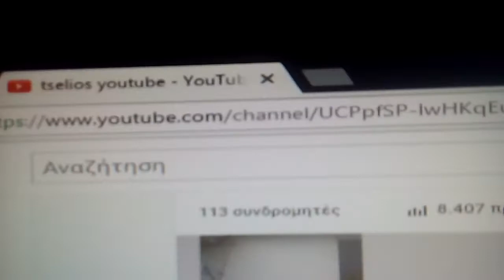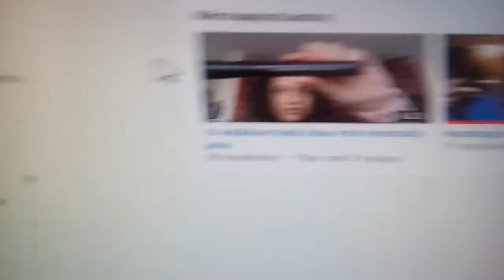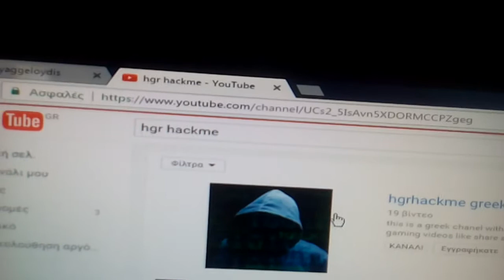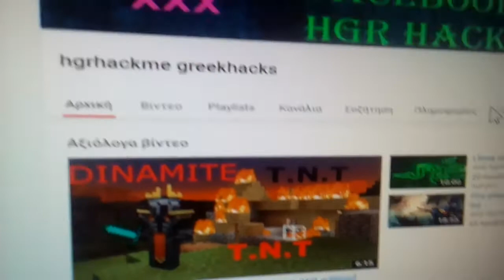tselios (2 φίλοι μου youtubers)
γεια σας παιδεια  εχω 2  youtubers που θελω να υποστηρίξετε γιατι πραγματικα με βοηθησαν
 αυτο ηταν το βιντεο εαν σας αρεσε μην ξεχασετε να κανετε ενα like οπως παντα μια εγγραφη στο καναλι μου και ενα share το βιντεο για να το δουνε και η φίλοι σας..

υποστηρίξτε τους γιατί πραγματικά με βοήθησαν